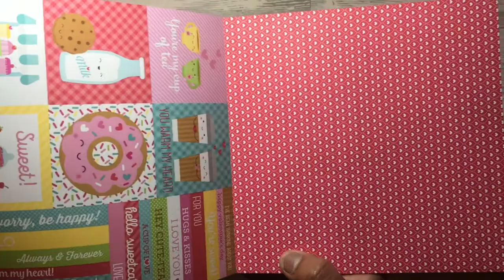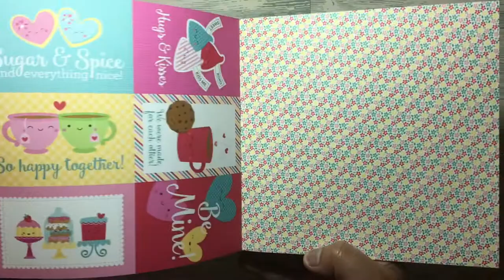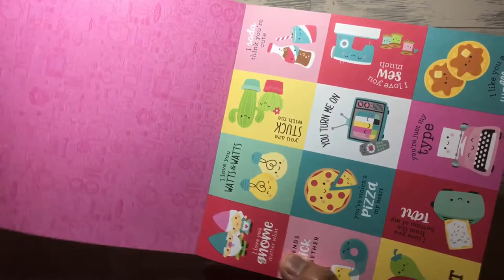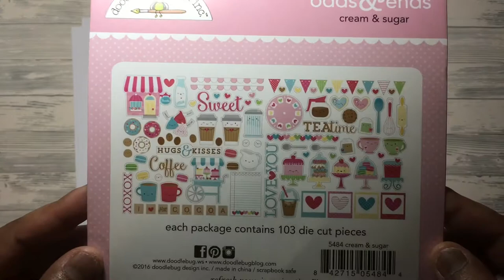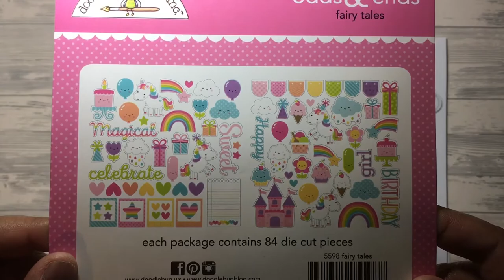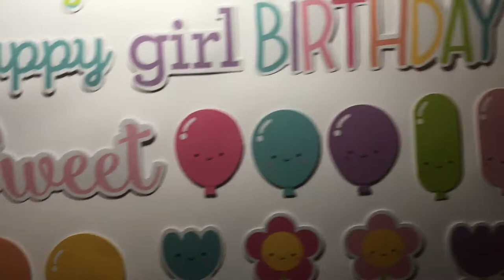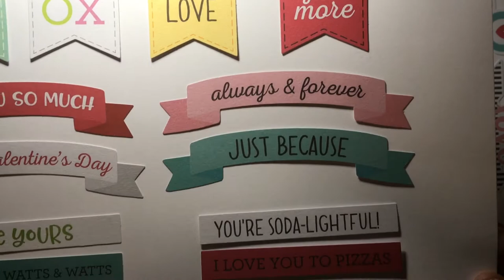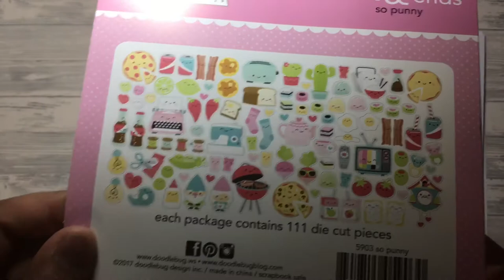Doodlebug - Paper Pads and Odds & Ends Look Through | Melus Makes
**Please open for more details!**

Hi everyone and welcome back to the channel!

This week's video is a look through of the paper pads and ephemera from the So Punny, Cream and Sugar and Fairy Tale collections from Doodlebug. I recently hauled a few of the Odds & Ends ephemera pieces and some of the paper pads over the last month, so thought I would share these with you.

Mel xoxo